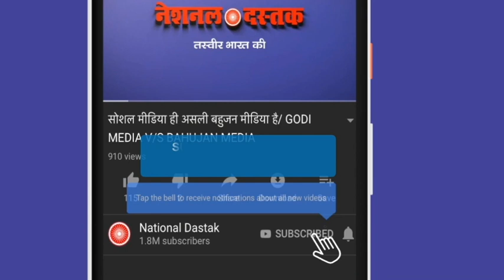बहुजनों ने मनुवादी सरकार की उड़ाई धज्जिया/ BAHUJAN ATTACKED ON MODI GOVERNMENT